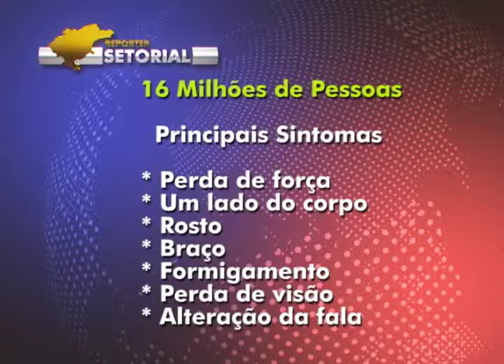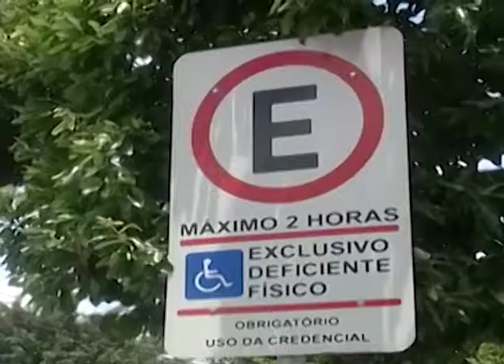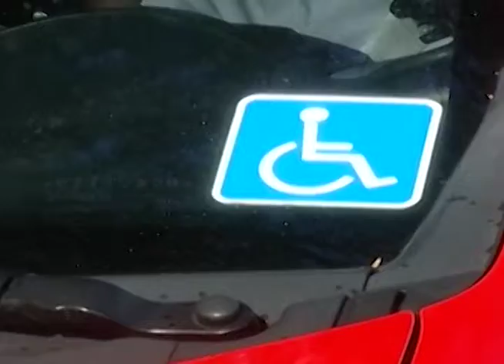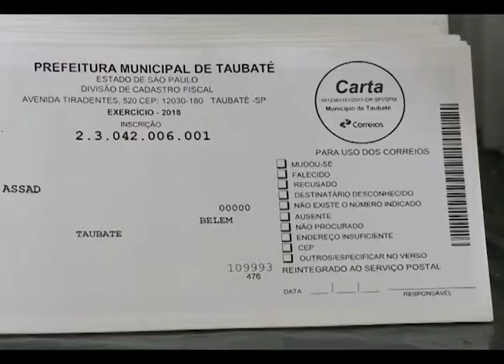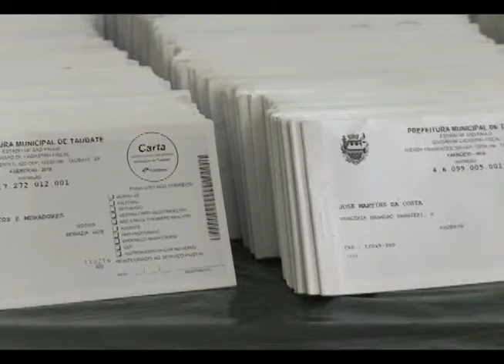AVC, segunda principal causa de morte no mundo. ED 414 Bloco 1